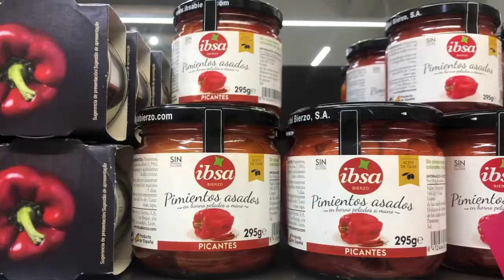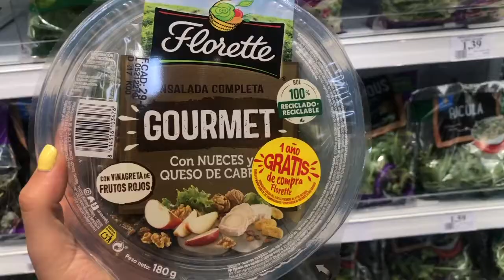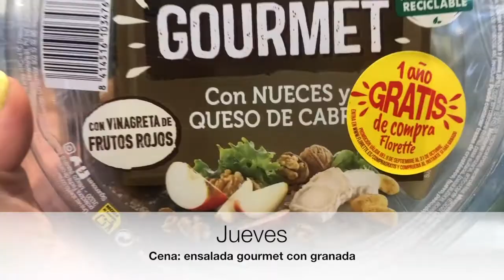Comer bien by Espacio360º · Menú semanal del 5 al 11 de octubre de 2020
Un menú, siete días y catorce recetas a tu disposición.

Sabemos lo importante que es para ti la alimentación, pero también lo que te importa la economía familiar. Así que otra semana más ponemos a tu disposición un nuevo menú al mejor precio.

 Descárgatelo para tenerlo a mano, pero no dejes de verlo en vídeo. ¡Incluye tips extras!